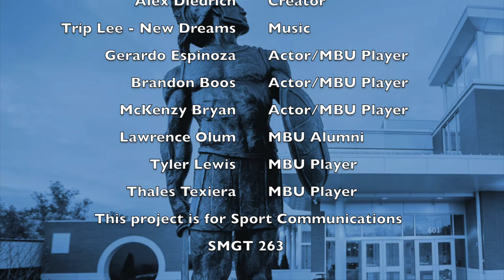MBU Men's Soccer Promo Video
Class project for Sport Communications SMGT 263